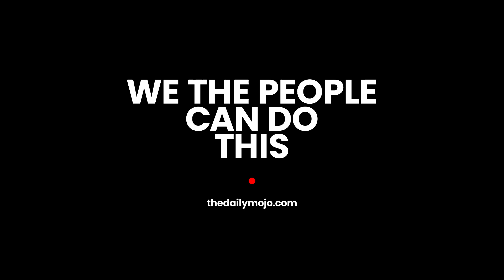We The People Can Do This! The Daily Mojo Insider Club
If you're tired of watching everything fall apart around you, you're gonna love hanging out with us at The Daily Mojo! We're fun-loving, America-loving, good-times-loving people. Join us each weekday from 8-10a ET - have some laughs, do some good, and maybe help turn this ship around!

TheDailyMojo.com